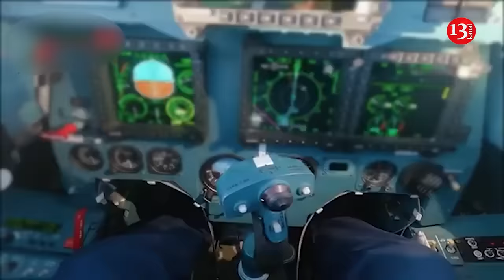Belarus uses aircraft to down Russian drone for the first time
In Belarus, aviation has been used for the first time to shoot down a Russian Shahed drone. The drone once again entered Belarusian airspace during a Russian attack on Ukraine, according to the monitoring group Belaruski Hayun.

"On August 29, during yet another Russian attack on Ukraine, one of the Shaheds once again flew into Belarusian territory, in the Yelsk district" the report said.

According to the monitoring group, after the Shahed entered Belarusian airspace, a fighter jet of the Belarusian Air Force chased the intruder for about 20 minutes, and in the Yelsk district of the Gomel region, at least two explosions were heard, and a bright flash was observed in the sky.

"This is likely the first recorded instance where a Belarusian Air Force fighter attempted to destroy an actual military target in the sky—a Russian Shahed kamikaze drone," the report added.

Russian forces continue to attack Ukraine, using both drones and missiles. Recently, it has become more common for Russian Shaheds to enter Belarusian territory during strikes on Ukraine.

The first such incident occurred on July 12, followed by similar cases on July 13, 16, and 31. According to previous calculations by Belaruski Hayun, at least nine Shaheds entered Belarus in July. Until now, Belarusian forces had only scrambled their jets in response but had not used them.

An increased number of Russian troops have been stationed in Belarus, which is considered Russia’s closest ally, since Lukashenko asked Russia for military assistance following the outbreak of protests after the August 2020 presidential election, which Lukashenko is widely believed to have stolen.

Recently,   Alexander Lukashenko announced that the country had moved around a third of its forces to the border with Ukraine. But Lukashenko blamed Ukraine for the sharp escalation in tensions.

He accused Ukraine of aggressive policies and of sending more than 120,000 soldiers to its border with Belarus on August 18. The next day, Belarus announced that it sent aircraft, air defence forces and armoury to the Ukraine border. Defence Minister Viktor Khrenin said Belarus was “ready for retaliatory action” if Ukrainian soldiers entered its territory. But Ukraine has rejected the Belarusian allegations. It denied Lukashenko’s claim that Kyiv had sent 120,000 soldiers to the border. Ukrainian Foreign Ministry said it “has never taken and is not going to take any unfriendly actions against the Belarusian people”.